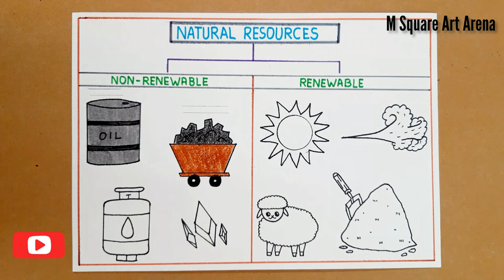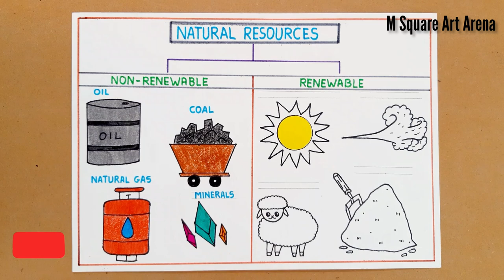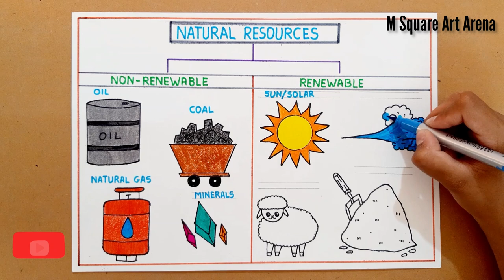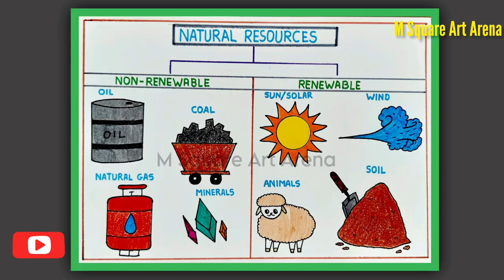Renewable and Non-Renewable Natural Resources विषय पर Drawing बनाएं |Drawing of Science Projects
Please Note: For save time and easy video shooting, we prepare pencil sketch prior shooting. Thank You.
Hello Friends…
In this video, you will learn how to draw easy and simple Diagram of Types of Natural Resources Drawing step by step.
Used Material:
• Marker
• Crayon
• Sketch Pen